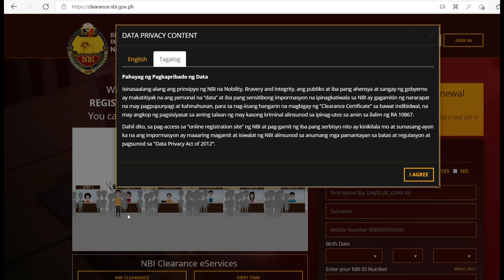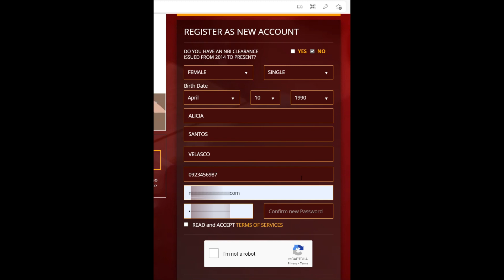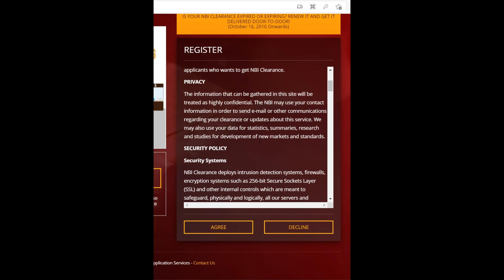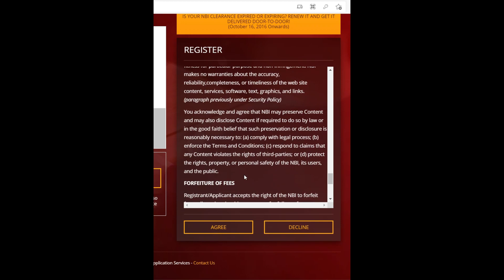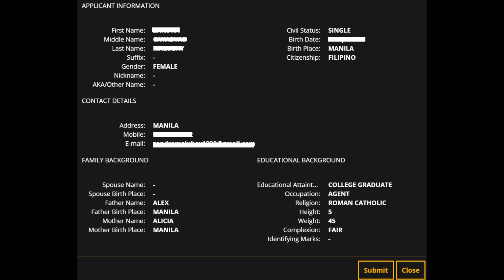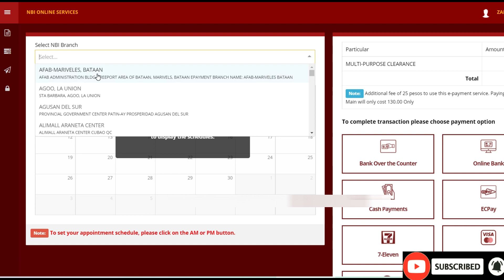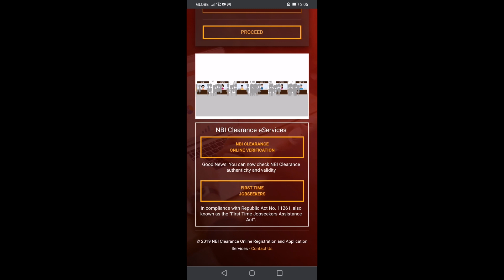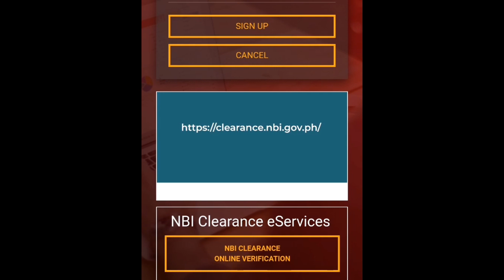How to Get NBI CLEARANCE | Step-by-step Guide ONLINE Application 2021 | Using Computer and Cellphone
NBI Clearance Online Registration and Application Services